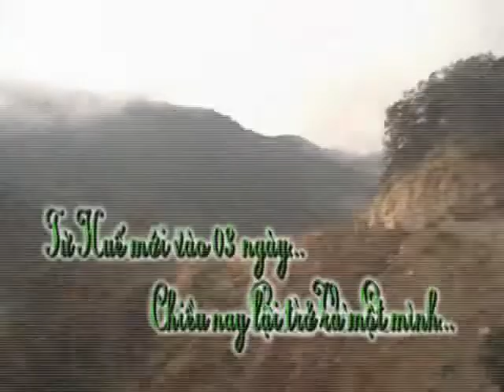con gap nhau.flv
Cuộc đời đầy rẫy bất ngờ!
Tiền tài danh vọng chẳng tồn tại vĩnh cửu được!
Cuộc sống không thể trường sinh!
Vậy còn gặp nhau là còn quý cái tình!